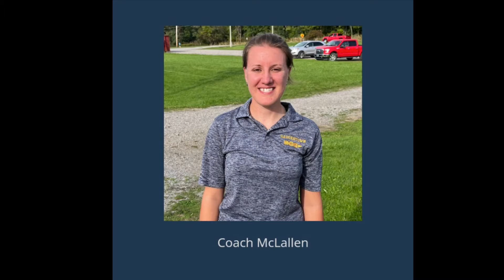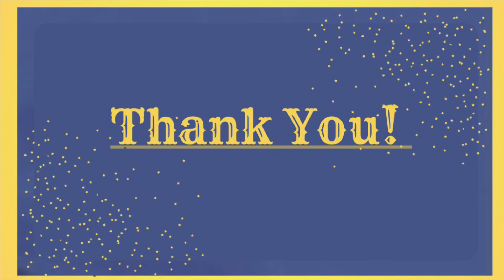SHS Cross Country Team 2022 Feature (Good Luck at Districts on Oct. 29)